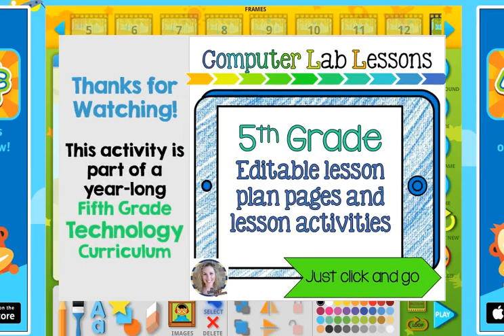5th Grade Technology Lesson Plans and Activities - Activity 6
5th grade technology lesson plans and activities for the entire school year that will make a great supplement to your technology curriculum. These lesson plans and activities will save you so much time coming up with what to do during your computer lab time. Ideal for a technology teacher or a 5th grade teacher with mandatory lab time. All of the work is done for you!